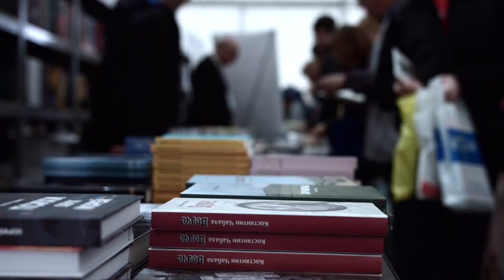Có nên đọc tóm tắt sách?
Chào bạn, mình là Vui Lên. Mình là ai? làm gì? có quà tặng gì cho bạn đều có ở thông tin bên dưới nhé.

Công việc chính của mình là hướng dẫn các khóa học về thấu hiểu và phát triển bản thân ở truongvuilen.com.

Một số khóa học điển hình là Phát triển trí tuệ cảm xúc I Thấu hiểu bản thân I Yêu mình, yêu người I Chữa lành tổn thương I Thực hành thiền I Tarot cơ bản và thực hành I Thay đổi thói quen I Tư duy phản biện

Mình đã sản xuất hơn 30 khóa học, bạn tham khảo toàn bộ ở đây nè

🌿 Tặng bạn khóa học, ebook miễn phí để bạn hiểu thêm về mình

🌿 Ủng hộ kênh để mình sản xuất nhiều nội dung hữu ích
Vietcombank: 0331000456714 (Lê Phương Anh Vũ)

🌿 Nghe sách nói fonos với ưu đãi 10% cho khán giả Vui Lên

🌿Mình viết, làm podcast, video đều đặn ở các nền tảng bên dưới